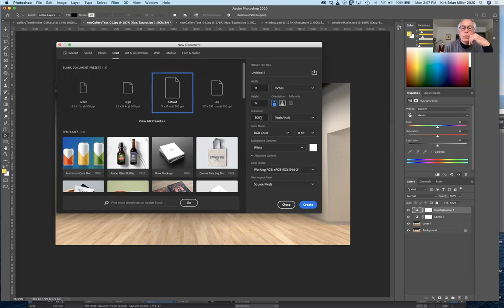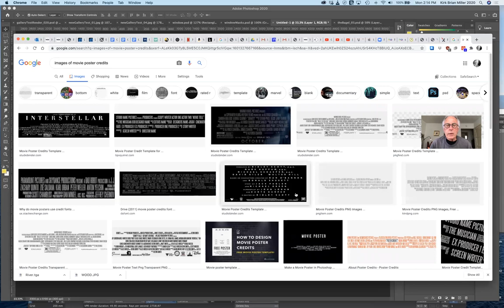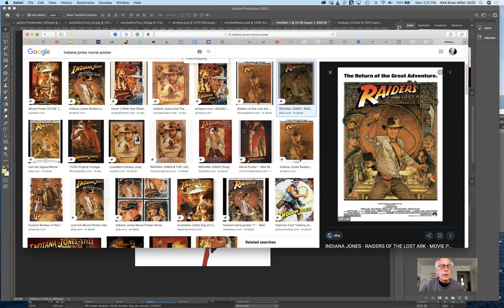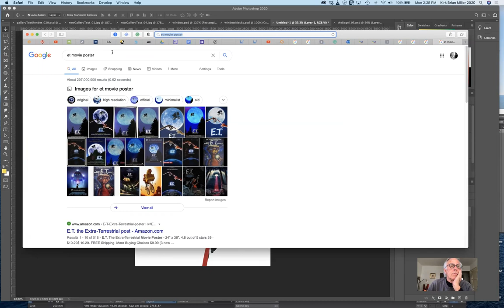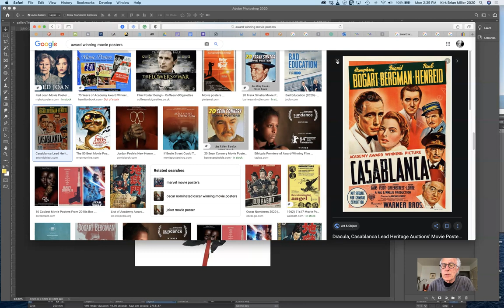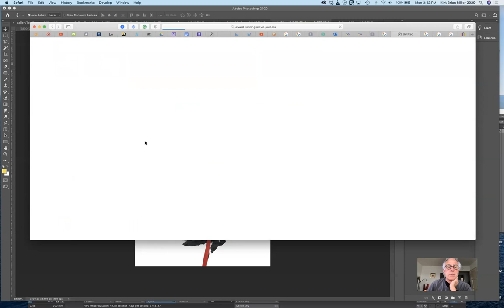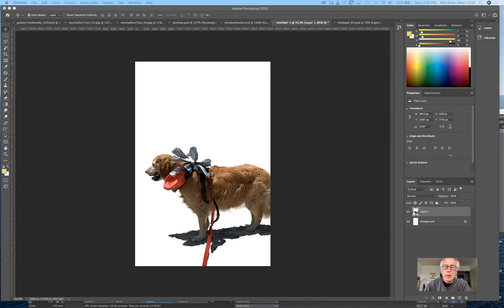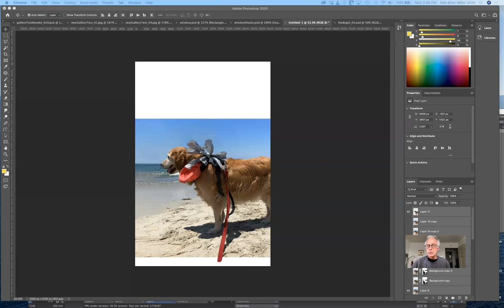Lecture 12 - Poster Design Concepts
In this lecture, I suggest how to begin the Movie Poster Assignment, and take a look at some of my all time favorite movie posters.